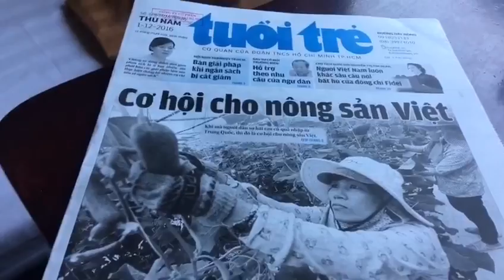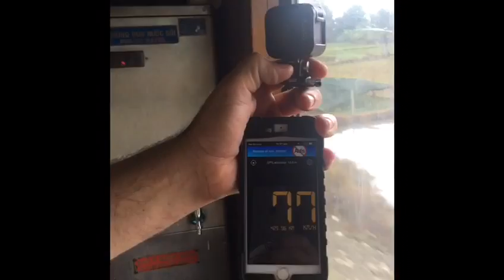Иркутск - Муйне по земле часть 4